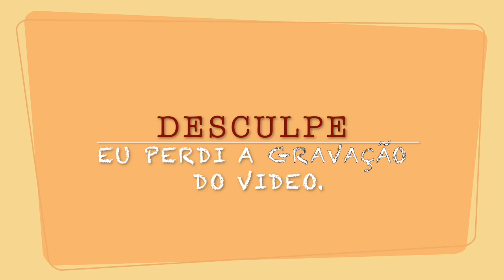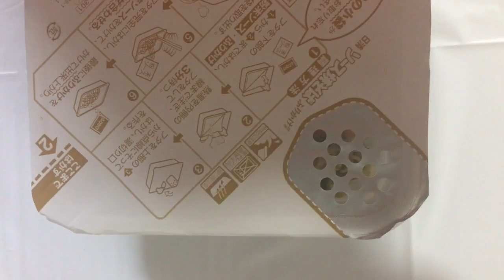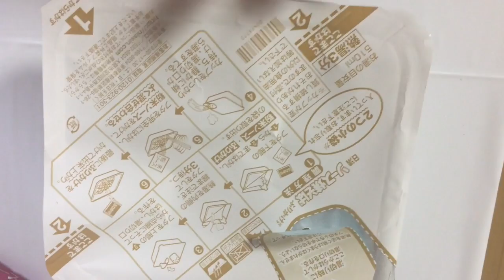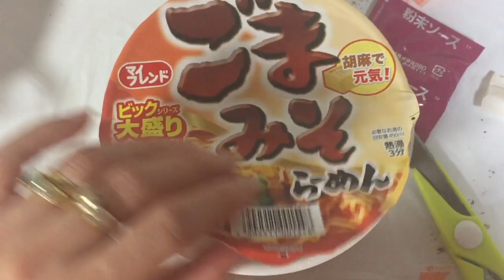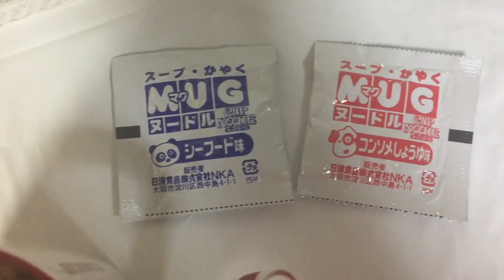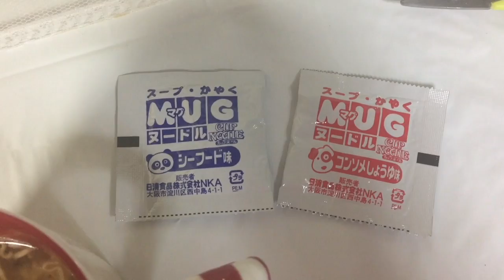EXPERIMENTANDO Lámen O MIOJO do Japão /NatalialimaFlor do oriente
🐥twitter;  flor Do oriente @orienteflor
👻Snapchat; natalia lima flor do oriente

🌸Lojas e sites parceiros

instagram; carolinaharume